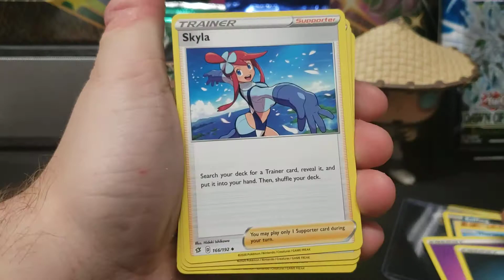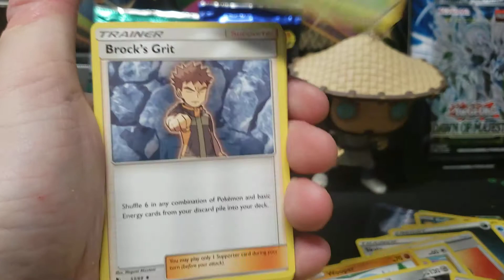Pokemon Mystery Power Cube Break! Pikachu GX Hit Holo 💛